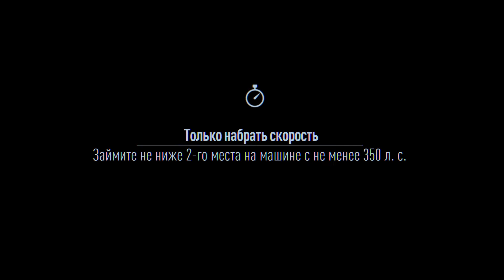Need for Speed 2015 #15 Геймплей Прохождение Gameplay Walkthrough Part 15 PS4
Опередите всех

Вы готовы вернуться на улицы? Садитесь за руль прославленных автомобилей и пронеситесь по Вентура Бэй – городской игровой среде. Участвуйте в череде переплетающихся
 историй, улучшая свою репутацию — а заодно и собирая машину мечты, и станьте безусловным лидером гонок. Играйте снова и снова, ведь на этот раз можно выиграть 5
уникальными способами.

ОСОБЕННОСТИ ИГРЫ:

достоверная персонализация. Соберите машину в вашем стиле, с помощью многочисленных внешних и внутренних улучшений. Потому что выглядеть она должна так же прекрасно, как и управляться.

Игровая среда в духе Западного побережья. Откройте для себя Вентура Бэй. Все это — ваша территория — от тесных улочек до извилистых шоссе, что ведут к гавани и по каньонами.

Выбирайте свой путь. Need for Speed возвращается с 5 уникальными стилями игры: скорость, стиль, тюнинг, команда и нарушения. Зарабатывайте репутацию и прокладывайте свой путь к победе.